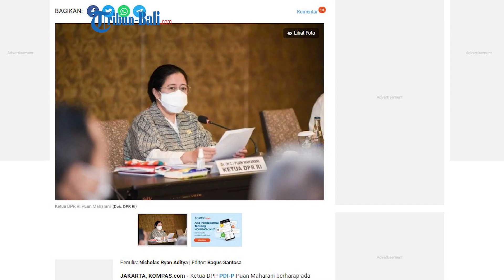Puan Ajak Para Kader Perempuan Terjun Ke Pemerintahan Dan Harap Ada Presiden Perempuan Pada 2024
Ketua DPP PDI Perjuangan Puan Maharani menyampaikan harapannya soal adanya pemimpin wanita mulai dari kepala daerah hingga presiden pada Pilpres 2024.

Terkait hal ini, Puan mengajak para kader wanita PDI-P untuk mewujudkan hal tersebut.

Hal ini disampaikan oleh Puan Maharani dalam acara temu kader srikandi PDI-P di GOR Way Handak, Lampung Selatan, Kamis (25/8) seperti dikutip dari Kompas.com.

"Insya Allah tahun 2024 akan ada lagi kepala daerah perempuan, menteri perempuan, presiden perempuan juga akan ada lagi insya Allah," kata Puan dalam keterangan video, Jumat (26/8/2022).

(HDK)